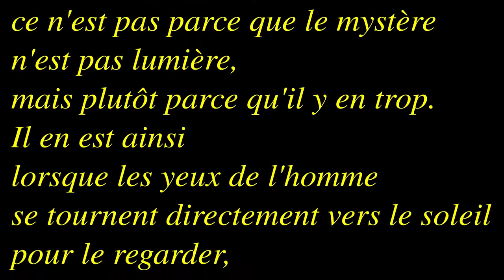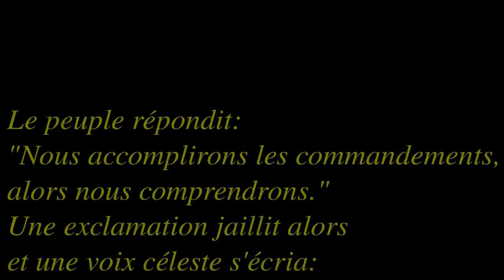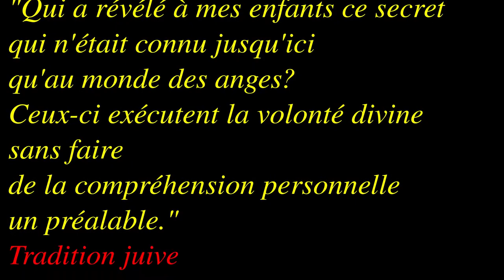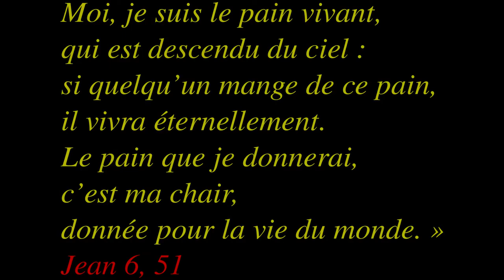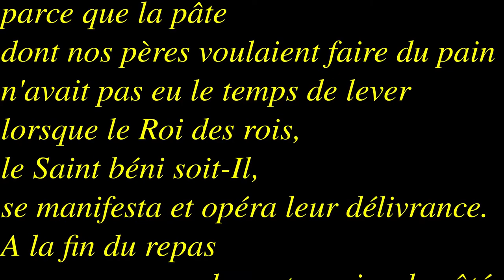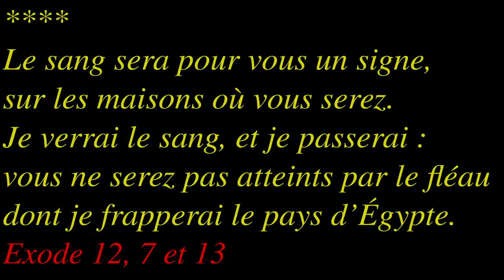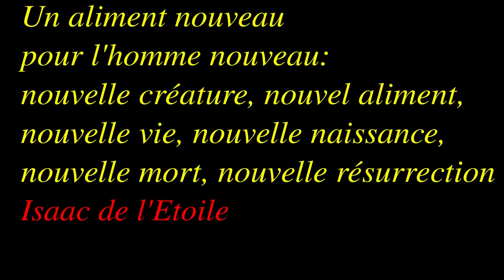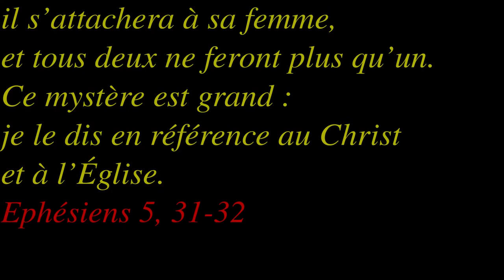Dimanche du Saint Sacrement B2021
Exode 24, 3-8 et Marc 14, 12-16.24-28